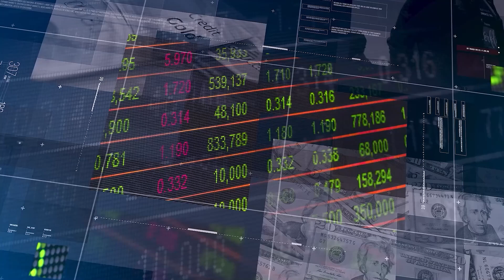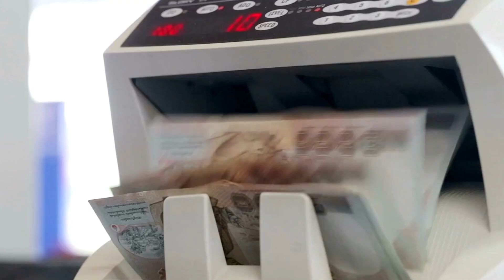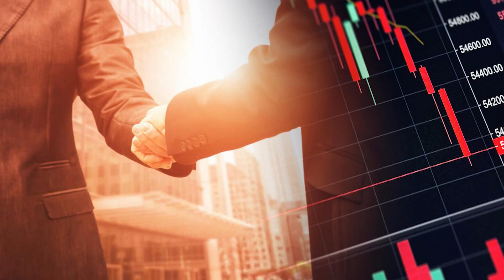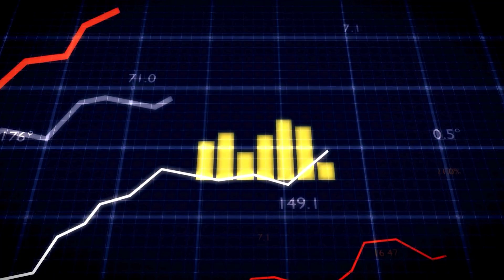How the banks make millions with your money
Curious about how banks make millions with your money? 🏦💰 Dive into the fascinating world of banking profits in this eye-opening video! Learn the behind-the-scenes mechanisms that drive banks' revenue streams and uncover the secrets to their financial success. From interest rates to investment strategies, discover the tactics banks use to grow wealth while managing your funds. Gain valuable insights into the dynamics of modern banking and empower yourself with knowledge about where your money goes. Don't miss out – watch now to understand the inner workings of the banking industry!